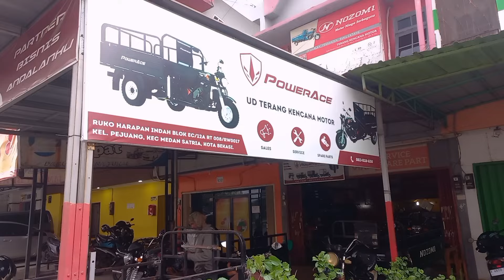DP 4 JUTAAN, BAWA PULANG POWER ACE 200 CC,Bak 1.8M || ULAS SINGKAT PRODUK (Gear Smooth & Radiator)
DP 4 JUTAAN, ULAS SINGKAT PRODUK POWER ACE 200 CC, BAK 1.8 ( MAX & PRO).

Pada Video Kali ini, saya akan Review Produk dari Motor Roda Tiga Power Ace 200 cc, Bak 1.8M ,sdh dilengkapi Gear Smooth (extra Power) dan Radiator ( tahan pada Saat Pemakaian lama).

Dan. juga utk Tipe Max dan Pro.
Max Dp 5 juta, Pro DP 4,5 juta.
penjualan Area Jabodetabek dan Bandung.

Gear/Camera
HP Samsung M32.

NB: Mohon Infonya,Apabila ada kesalahan. Mohon diberitahukan.